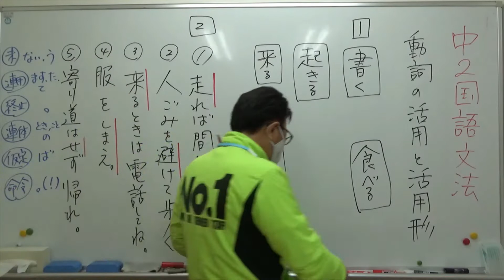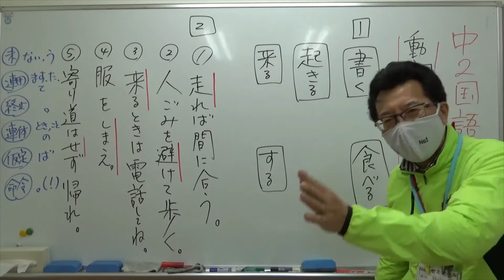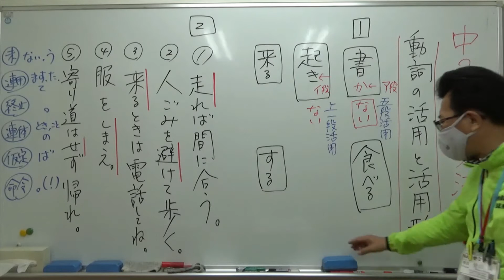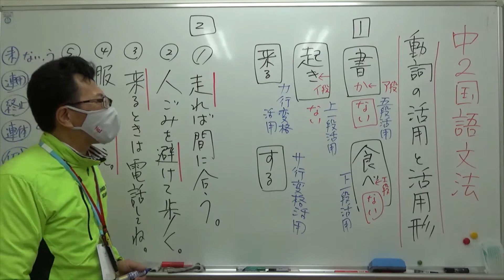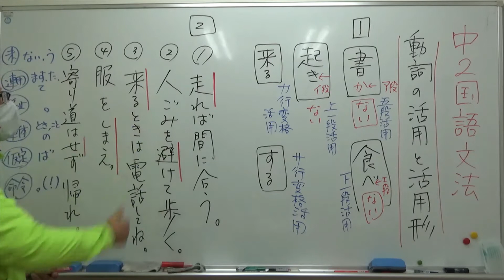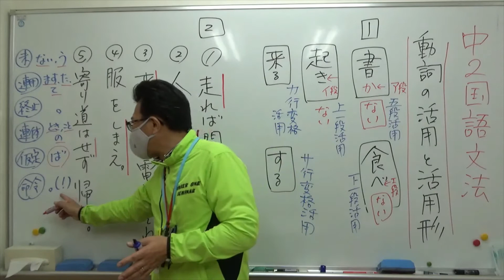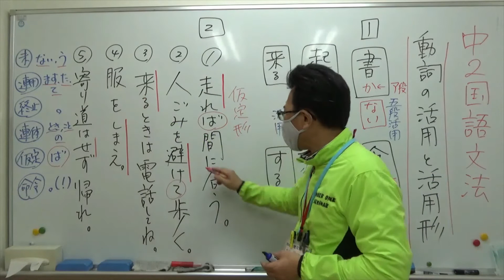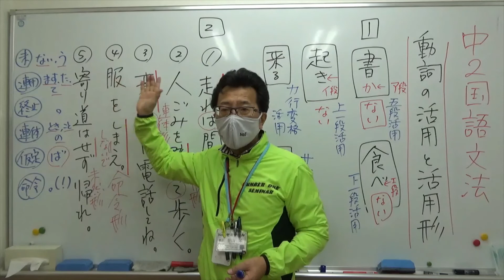ナンバーワンゼミナール 中2国語 文法 動詞の活用と活用形3月24日